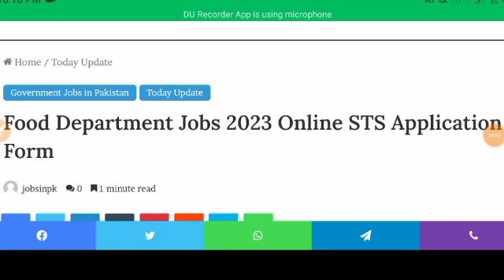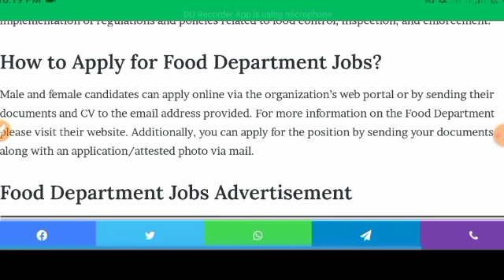food authority jobs - food authority jobs 2023 - Punjab food authority jobs 2023 online apply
food department jobs - food department jobs 2023 - food authority jobs 2023 - food authority jobs 2023 online apply - Punjab food authority jobs 2023..

I hope you will be happy and healthy.In this video I will tell you about Punjab   food authority jobs 2023. So let's started..